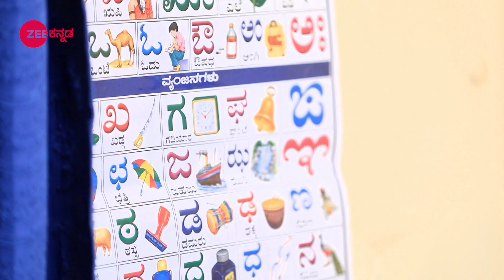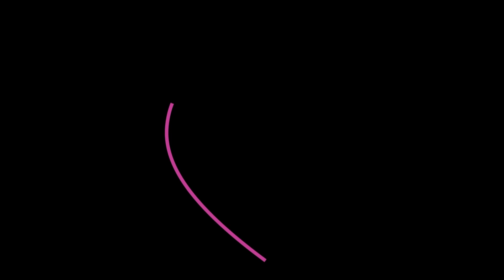ಜೋಡಿ ಹಕ್ಕಿ - Jodi Hakki | Kannada TV Serial | Ep - 267 | Best Scene - Zee ಕನ್ನಡ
# PallaviGowda